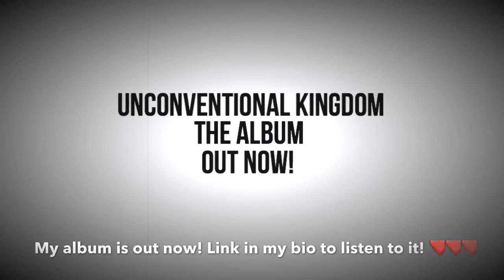Sims Freeplay | Hair Today Gone Tomorrow | Women’s Hair Collection Tour | Sims Paradise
Hey Simmers!!

After completing the quest, we got new hairstyles for both female and male. In today’s video, I will be showing you ALL of the women’s hair style from the Quest.